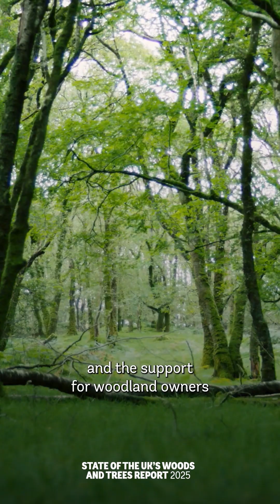Tom explians our new report 'The State of the UK's Woods and Trees 2025'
Canopy cover is increasing in the UK, but woodland wildlife is on the decline. ⚠️

🦉 Watch Tom, one of the authors of our new report, the State of the UK's Woods and Trees 2025, explain why our woods are losing wildlife.

📉 Following years of research supported by players of @People's Postcode Lottery, the findings of our report are staggering.
But there are reasons to be optimistic.

💚 With the right help and support, we can bring our woods back from the brink and ensure they're fit for the future.
Appropriate management techniques, such as coppicing, selective thinning and leaving dead wood on sites, can help create the microhabitats our wildlife need to thrive.

Woods in good condition also bring more benefits for public health and wellbeing, supporting us alongside the climate and our wildlife!

👉 Read the report on our website. Search 'State of the UK's Woods and Trees 2025'

Thanks to players of People’s Postcode Lottery for supporting the years of research behind the State of the UK’s Woods and Trees report 2025.